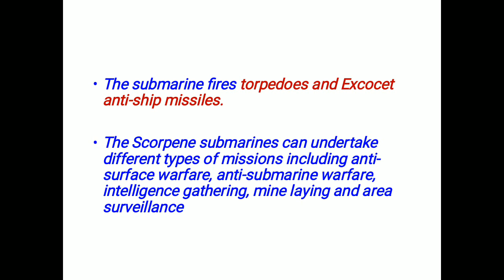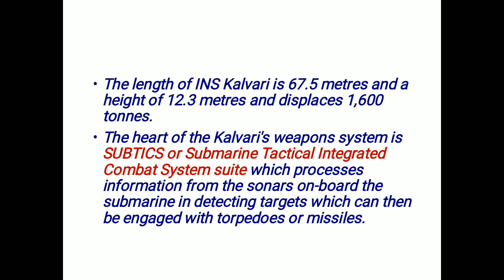INS Kalvari explained in 2 minutes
This video gives information about INS Kalvari.NS Kalvari (S50) is the first of the six Kalvari-class submarine currently in service with the Indian Navy. It is a diesel-electric attack submarine which is designed by DCNS (French naval defence and energy company) and being manufactured at Mazagon Dock Limited in Mumbai.